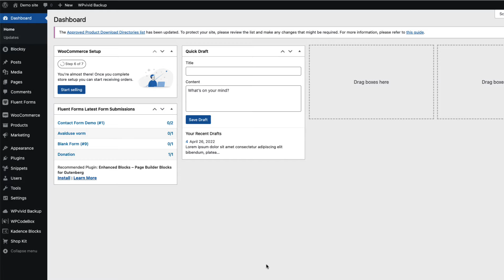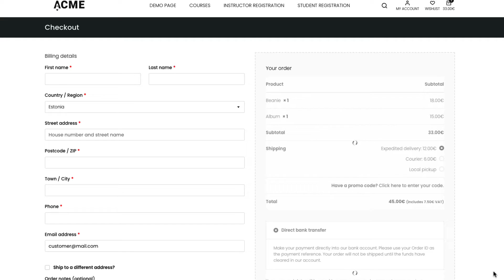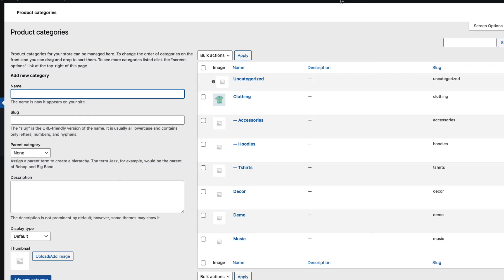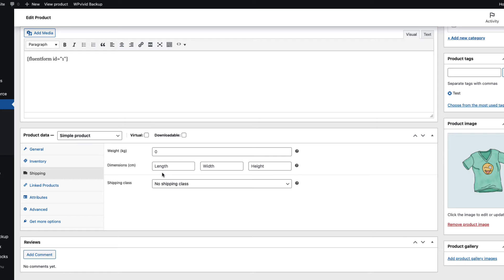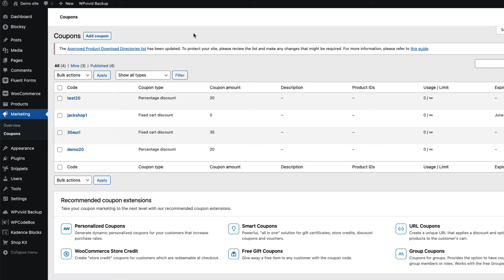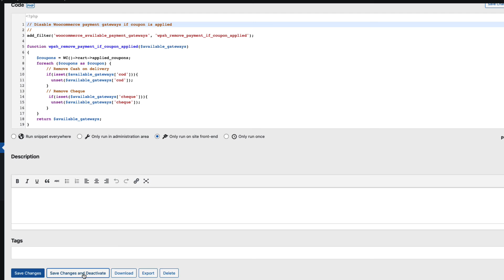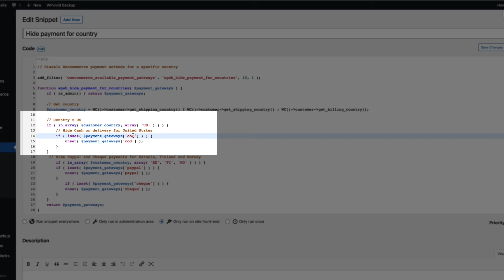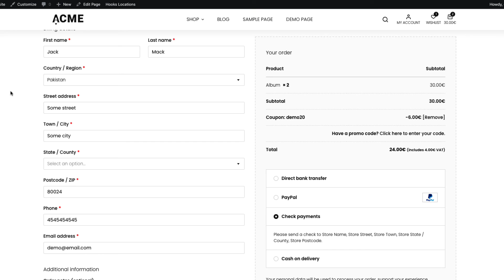How to Hide Woocommerce Payment Gateways Conditionally? (12+ hacks)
In this video I’m going to show you how to hide WooCommerce payment gateways conditionally. And, best of all - we’re going to do it without any fancy plugin.

TIMESTAMPS:
00:00 How to Hide Woocommerce Payment Gateways Conditonally?
01:28 Disable all Woocommerce payment gateways
02:08 Disable Woocommerce payment gateways for specific user roles
03:23 How to find out payment gateway ID
04:02 Disable Woocommerce payment gateways for logged-out users
05:41 Disable Woocommerce payment gateways for product categories
06:56 Hide Woocommerce payment gateway if “Ship to a different address” is selected
07:55 Remove Woocommerce payment gateways for shipping classes
09:34 Remove Woocommerce payment gateways for shipping methods
10:43 Hide Woocommerce payment gateways for specific coupon
11:53 Hide Woocommerce payment gateways for any coupon
12:58 Disable Woocommerce payment gateways based on cart total
14:29 Remove Woocommerce payment gateways for specific product
15:43 Remove Woocommerce payment gateways for specific country
16:54 WooCommerce payment gateway based fees
18:15 WooCommerce payment gateway based discounts